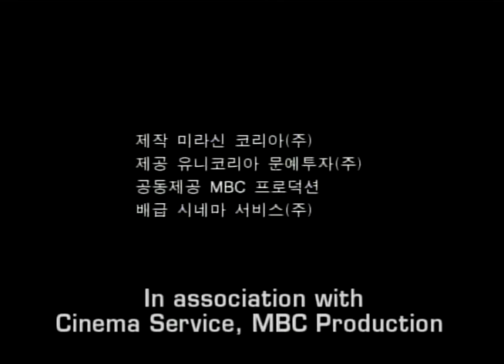TURNING GATE Official Int'l Main Trailer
Director: HONG Sang-soo
Genre: Drama
Cast: KIM Sang-kyung, CHOO Sang-mi, YEA Ji-won